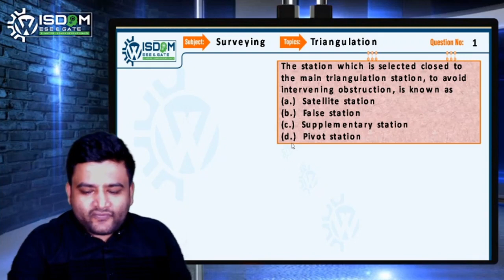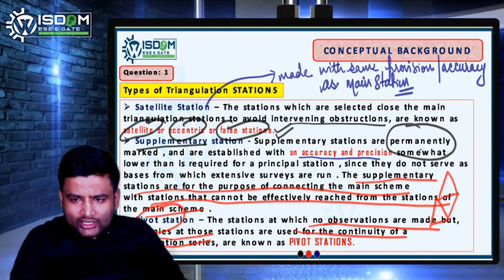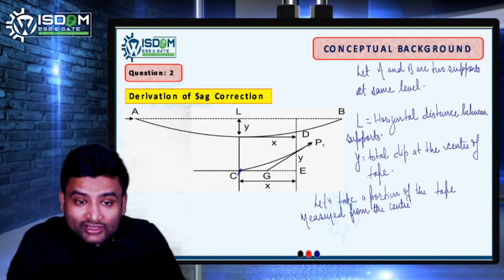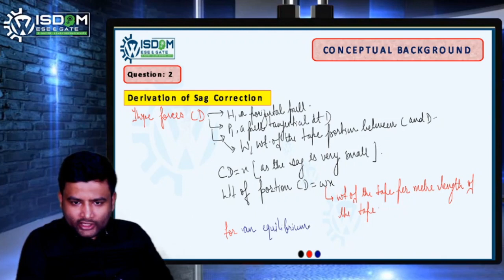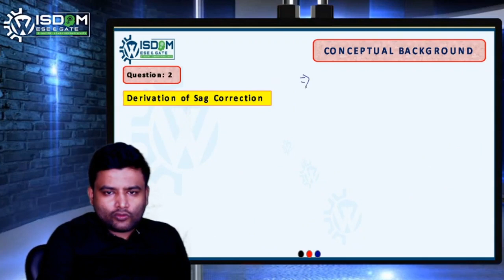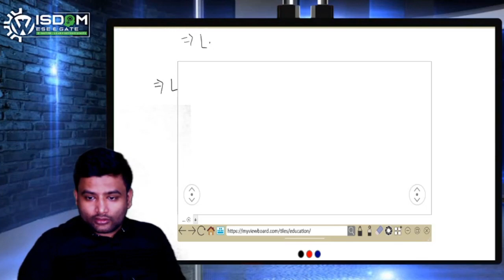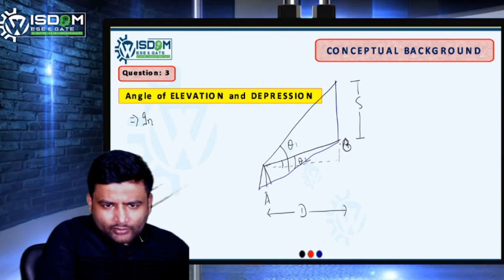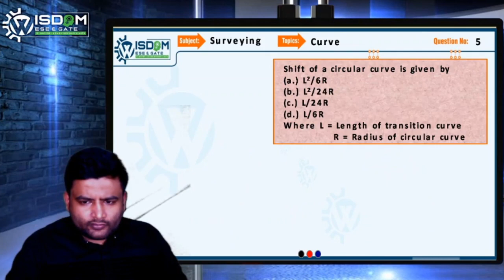UPPSC AE THEMATIC SERIES ON SURVEYING-Part 1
Wisdom ESE&GATE is dedicated to providing you with the very highest levels of service in all that we do .This is our service commitment.
Features :
1.Free live/Recorded sessions
2.Free practice sessions for ESE/GATE/JE/AE
3.Get you doubts solved either via chat/audio/video
4. 24×7 Access
5.Structured curriculum

SSCJE/AE
UPPSC AE